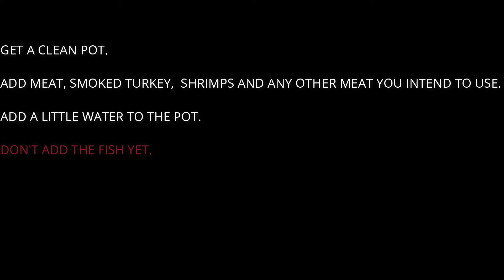How to cook Nigerian native okro soup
Did you find this video useful?

FOLLOW SISTER TRINITY IDAHOSA

GOD BLESS!